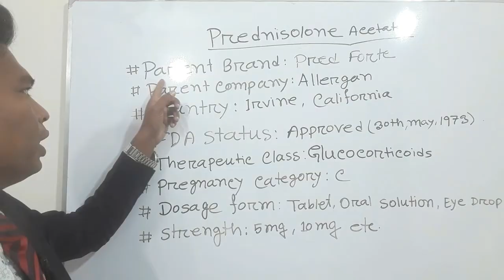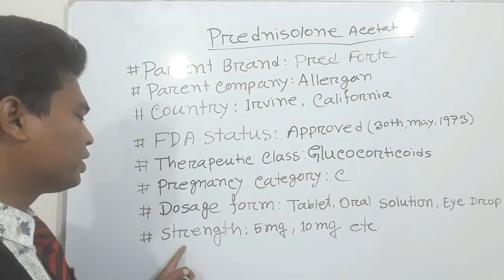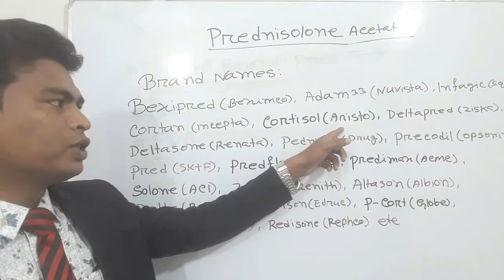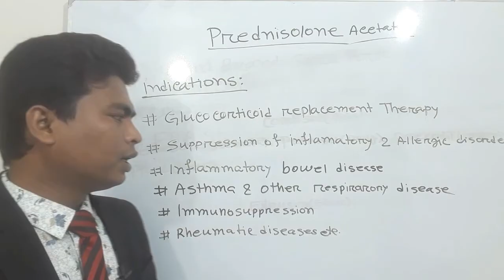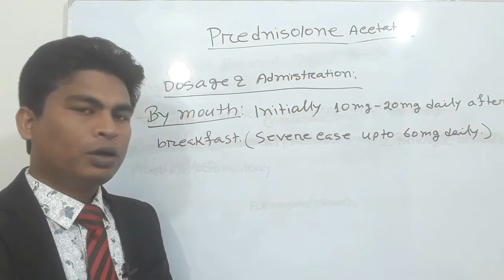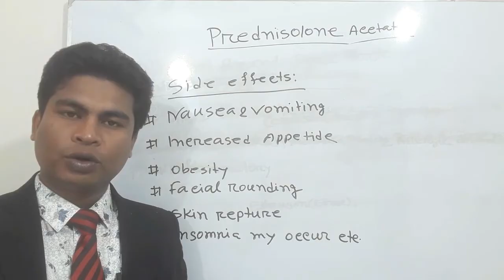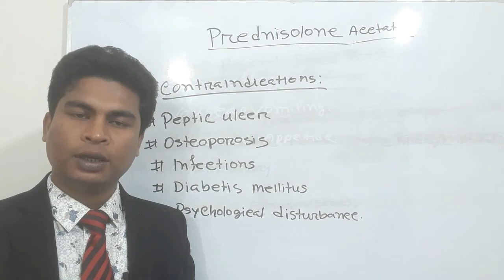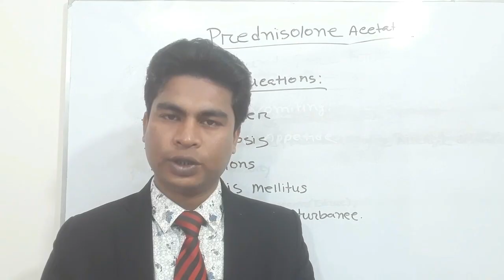Prednisolone bangla | Prednisolone mechanism of action | প্রেডনিসোলন এর কাজ কি | Prednisone 5mg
In this video has discussed about prednisolone in bangla and English.

Indications of prednisolone.
Mode of action of prednisolone.
Prednisolone side effects.
Prednisolone contraindications.
Prednisolone uses.
Dosage and administration of prednisolone.